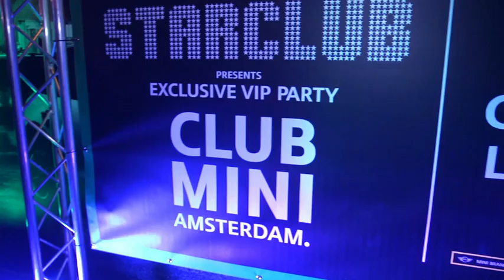Lucien Foort | ADE 2013 | Toazted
Toazted talked with Lucien Foort during an very exclusive VIP Party in the centre of Amsterdam and gave us the VIP tour!

Want to keep up with our new interviews or you have a great idea or artist we should check out? Get in touch!

Toazted is the home of great music interviews. We care about art and artists, since our formation in 1993 we have chatted to everyone from The Ramones to Beyonce to Childish Gambino. Covering every genre you can ever imagine including metal, pop, rock and rap. We are dedicated to bringing you the best artists around the world and will continue to do so.